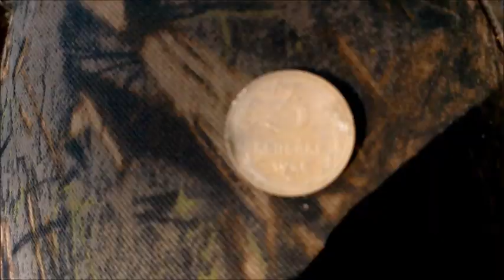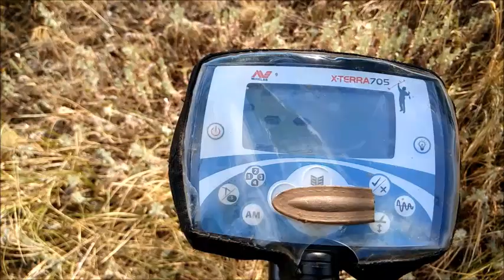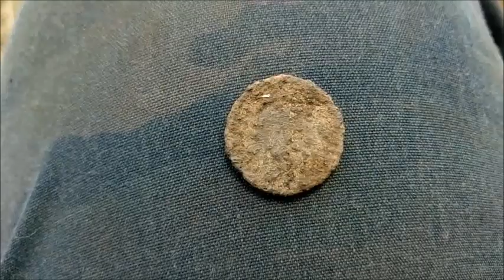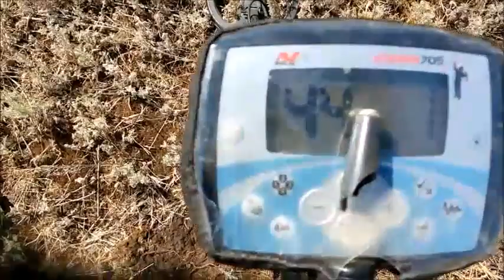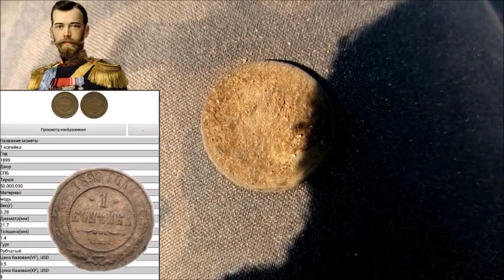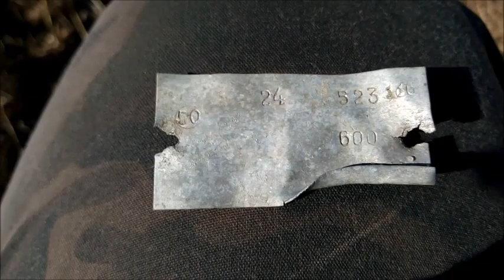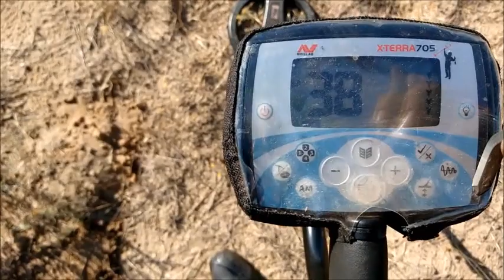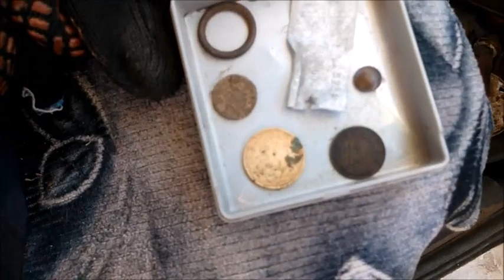ЧУЙКА ПОДСКАЖЕТ ГДЕ ПОСТАВИТЬ АВТО!!!/FEELING TELL ME WHERE TO PUT THE CAR🚙🧐👍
Всех приветствую,Друзья!Чуйка подскажет-это не просто название взятое с потолка)Это необъянимое,не понятное явление,когда не думая останавливаешь автомобиль и в нескольких шагах от него сразу же начинаешь находить монеты!Что это?Копательская чуйка?или же просто совпадение?)Решать Вам)Смотрите,комментируйте,оценивайте)Полный просмотр и подписка приветствуется!ВАЖНО!!!Все фильмы являются постановочными и носят исключительно развлекательный характер,для привлечения зрителей на YouTude канал.Всё происходит в рамках законодательства РФ.Наши группы:в контакте ,в одноклассниках Связаться со мной в контакте Для желающих поблагодарить автора,или просто помочь каналу в развитии-Донат Карта сбербанка- 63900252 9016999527
All welcome, Friends!The feeling will tell-it's not just the name taken from the ceiling) This is an inexplicable,not understandable phenomenon,when not thinking stop the car and a few steps away from it immediately begin to find coins!What's it?Digger's tip?or is it just a coincidence?)It's Up to you)See,comment,rate) Full view and subscription is welcome!IMPORTANTLY!!!All films are staged and are exclusively entertaining, to attract viewers to the YouTude channel.Everything happens within the legislation of the Russian Federation.Our groups: in contact , in Odnoklassniki Contact me in touch For those who want to thank the author,or to help the channel in the development-Donat Sberbank Card - 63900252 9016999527